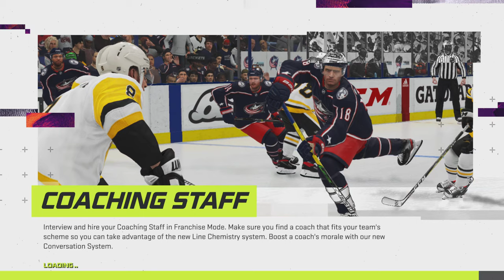NHL 21 - Vancouver Canucks vs Philadelphia Flyers